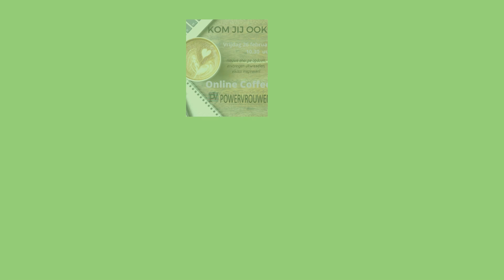Platform PowerVrouwen 2022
Het platform PowerVrouwen is een warm ondernemersnest voor vrouwelijke ondernemers.

Samen met een team van PowerVrouwen en onze leden zetten wij ons met veel plezier en passie in voor gezond vrouwelijk ondernemerschap.

Wij bestaan sinds 2019 en groeien elke dag een beetje. In 2022 hadden wij een mooi jaar met onze allereerste live dag op een unieke locatie in Den Dolder (Utrecht).

Deze video is een impressie van ons jaar 2022.

Op naar 2023!

Platform PowerVrouwen is een warme community waar wij ons sterk maken voor gezond vrouwelijk ondernemerschap. Platform PowerVrouwen ondersteunt vrouwelijke ondernemers door het plaatsen van hun portretten en het promoten van hun activiteiten.